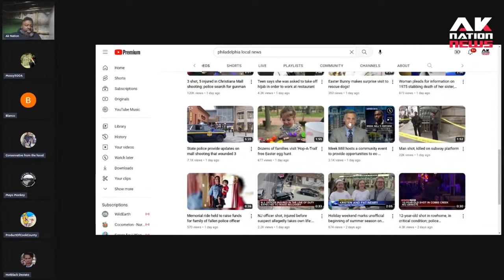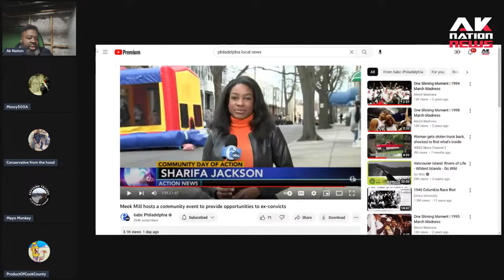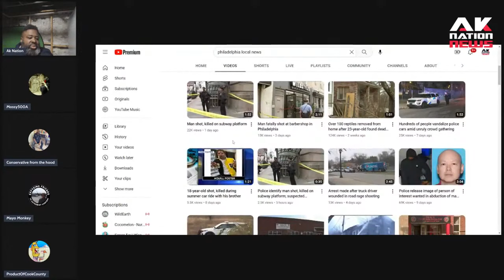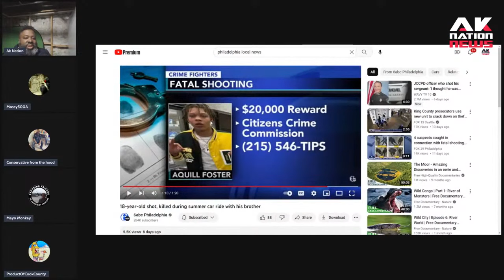Meek Mill's Community Day of Action was an abject failure as no one shows up.